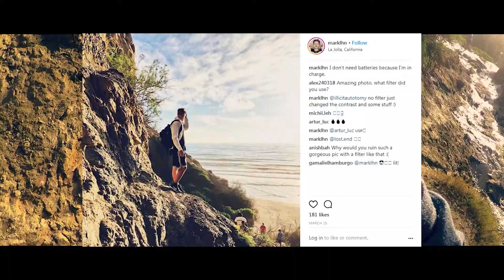Hiking the hidden Ho Chi Minh trail in San Diego USA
Today we visited the HO CHI MINH trail/ LA JOLLA BUT it was flooded! It's known as one of the best-hidden hiking and sunset spots in San Diego USA. You can't miss that if you visit San Digo!